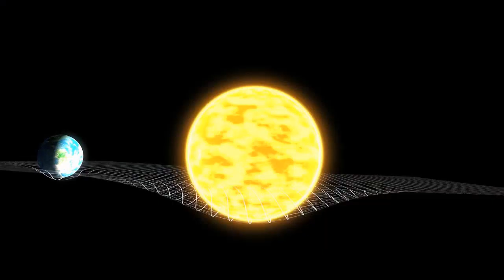3I/ATLAS and Its ‘Mars Collision’ — The Reality No One Tells You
Did NASA really warn that the interstellar comet 3I/ATLAS could hit Mars? Or is this just another viral space myth? In this video, we break down the truth behind the shocking headlines, using official data from NASA, Harvard, and astronomers worldwide.

00:29 - Setting the Stage
01:29 - The Path of a Cosmic Intruder
02:38 - The Mars Collision Fear
03:50 - What NASA Actually Said
05:01 - Harvard’s Avi Loeb Enters the Chat
06:09 - The Science Opportunity
07:22 - Why the Hype Keeps Spreading
08:48 - What If It Did Hit Mars?
09:11 – what are the properties of 3I/ATLAS